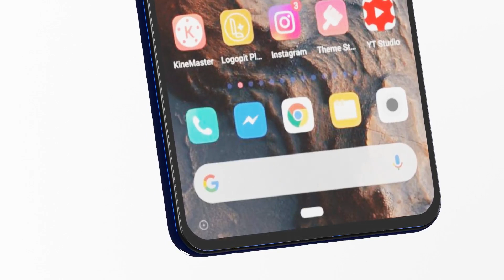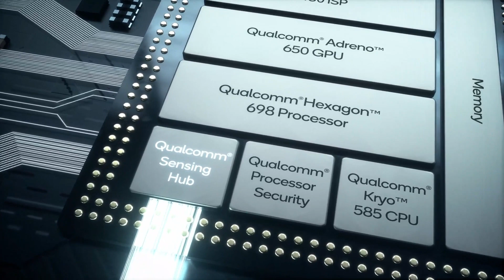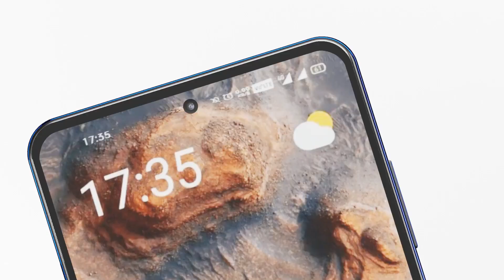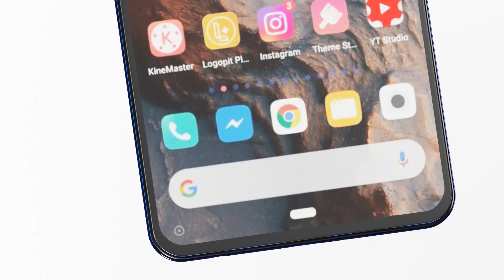Xiaomi Poco M4 -Trailer, Android 11, 7500 mAh Battery, 6GB RAM, 5G | Price & Release Date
DSLR
Canon EOS 200D II
Sony Alpha ILCE 6000L
Sony Alpha ILCE-6400M
Nikon D5600

TRIPODS
AmazonBasics 50-Inch Lightweight Tripod with Bag
DIGITEK DTR 550 LW (67 Inch) Tripod For DSLR
Syvo WT- 3520 (55-Inch) Aluminium Tripod
DIGITEK DPTR 880 PRO

RING LIGHT
DIGITEK 10" Portable LED Ring Light
DIGITEK 19" Professional big LED Ring Light

MICROPHONE
Boya BYM1 Omnidirectional Lavalier Condenser Microph
Maono AU-100 Condenser Clip On Lavalier Microphone

Music Credits
NCS MUSIC